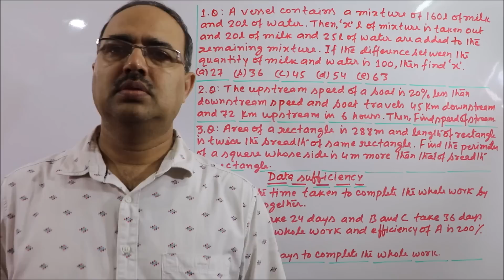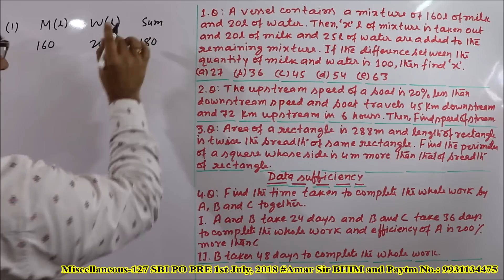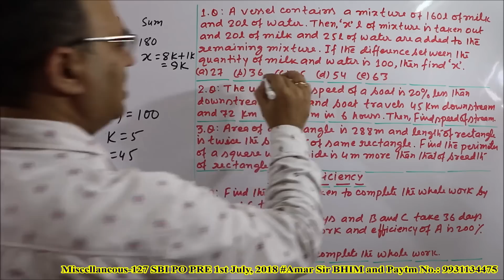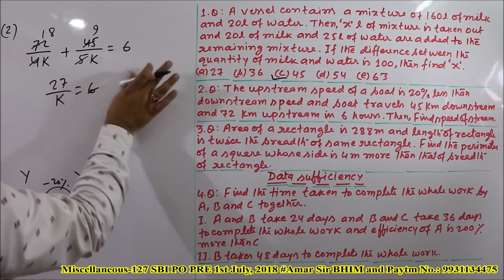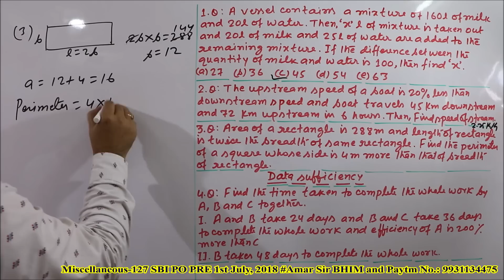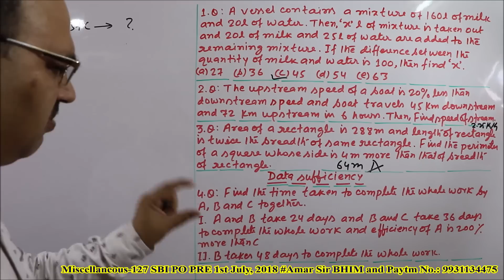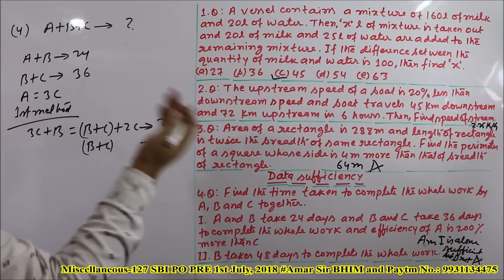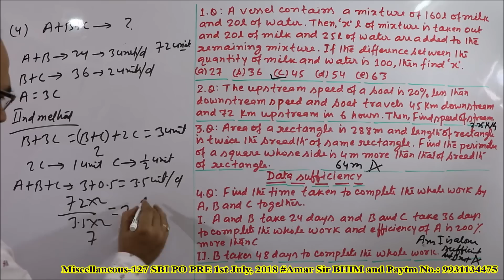Miscellaneous Questions-127 | SBI PO PRE 1st July, 2018 | Memory Based | Unique Solution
“Miscellaneous Questions-127” is a VIDEO EPISODE of questions asked in the exam of SBI PO PRE, held on 1st July, 2018 (Memory Based). All the questions have been solved by unique objective method. You will get confidence from this Episode and you will do better in the upcoming exams. These questions are from the chapters- Mixture, Boat and Stream, Mensuration, Time and Work. They are also useful for all upcoming exams including SBI PO. “Math Dikhta Hai.” All the best!

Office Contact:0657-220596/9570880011